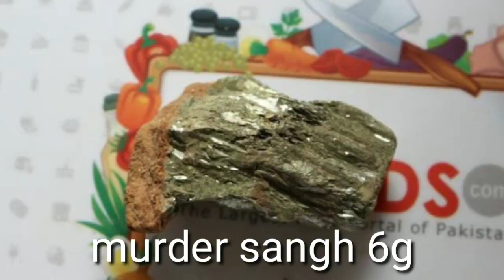7 दिन में skin फंगल इंफेक्शन दाद खाज खुजली की 100% गारंटी से छुट्टी, fungal infection treatment